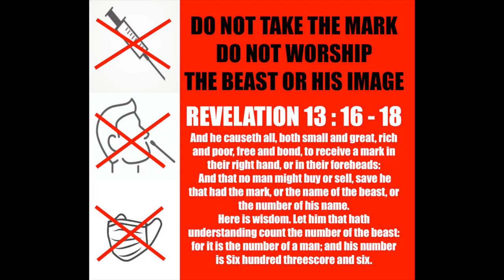“ZEAL”LAND ?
16 And he causeth all, both small and great, rich and poor, free and bond, to receive a mark in their right hand, or in their foreheads:
17 And that no man might buy or sell, save he that had the mark, or the name of the beast, or the number of his name.
18 Here is wisdom. Let him that hath understanding count the number of the beast: for it is the number of a man; and his number is Six hundred threescore and six.

WAKE UP !!

1 Corinthians 15:1-4
2 By which also ye are saved, if ye keep in memory what I preached unto you, unless ye have believed in vain.
3 For I delivered unto you first of all that which I also received, how that Christ died for our sins according to the scriptures;
4 And that he was buried, and that he rose again the third day according to the scriptures ”

Romans 10:9-10
10 For with the heart man believeth unto righteousness; and with the mouth confession is made unto salvation. “